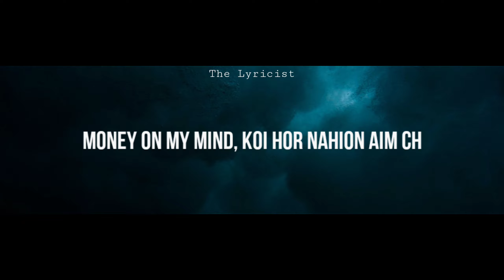Signed To God - Sidhu Moose Wala | Moosetape | Full Song | Lyrics Video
The Lyricist Present's

Song - Signed To God
Singer - Sidhu Moose Wala
Lyrics & Composition - Sidhu Moose Wala